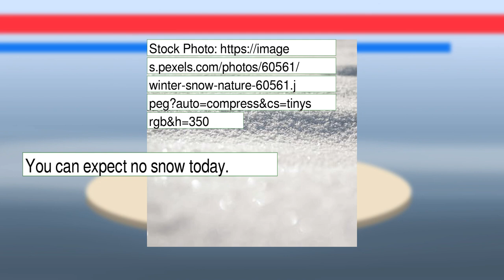Weather Forecast for Tuesday January 25, 2022 in Bakersfield, CA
The weather report for Bakersfield, CA. This content contains information from OpenWeather, which is made available here under the Open Database License (ODbL).